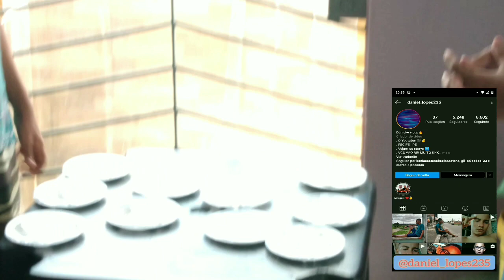PRIMEIRO VIDEO - Torta na cara!!!!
torta na cara
torta na cara jogo
torta na cara gospel
renato garcia
chantily torta na cara